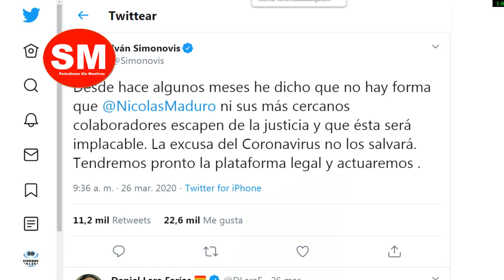SIMONOVIS sopló todo… Clíver Alcalá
Iván Simonovis ha sido clave para la recompensa de Maduro y otros líderes

Clíver Alcalá habla de eso, pero…

En este video, te cuento todo, analizado y con todos los elementos de rigor periodísticos.